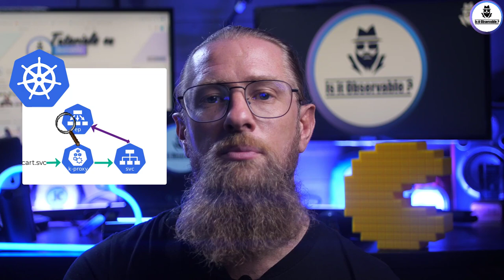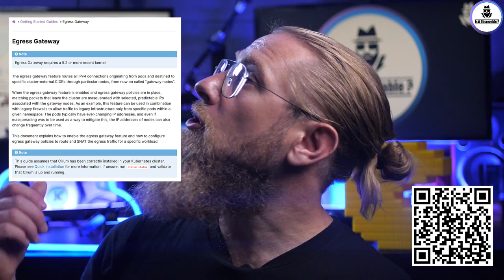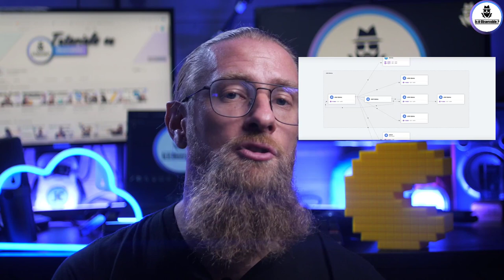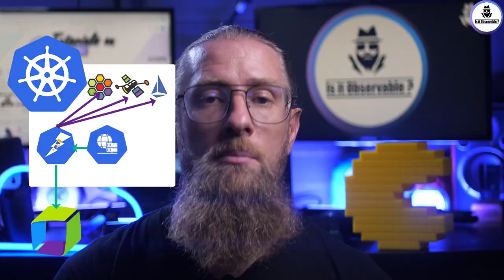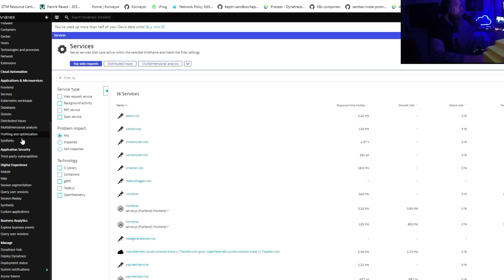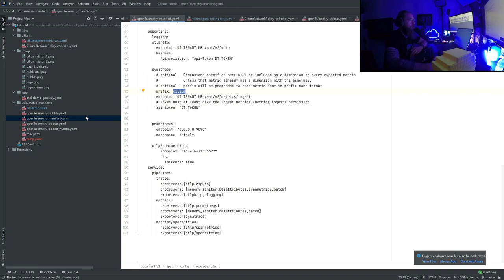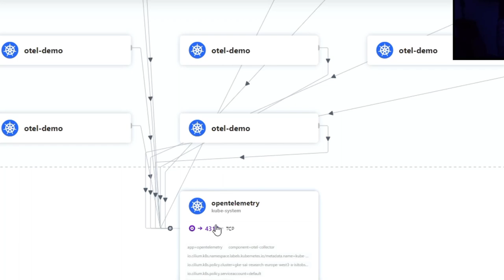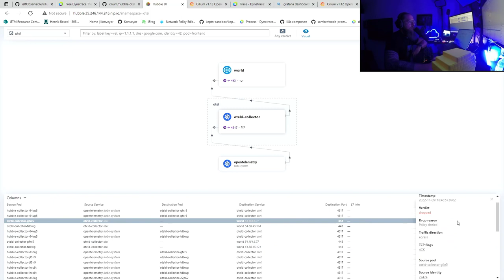What are Cilium & Hubble - With Thomas Graf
In this Video we present a Networking, Security and Observability  solution utilizing ebpf, Cilium & Hubbble

This episode will cover the following points :
- Introduction on K8s network
- What is Cilium
- The ServiceMesh support of Cilium
- What is Hubble
- What are the metrics provided by Cilium & Hubble
- Interview
- Tutorial

▬▬▬▬▬▬ ⏱ Timecodes ⏱ ▬▬▬▬▬▬
00:00 Intro
00:17 Welcome
01:32 Introduction
04:58 What is Cilium
11:18 Cilium ServiceMesh
14:31 What is Hubble
15:34 Prometheus Metrics
19:06 Interview
33:26 Tutorial
34:30 Tutorial - Requirements
42:04 Tutorial - Hubble
43:16 Tuturial - Prometheus Metrics
45:57 Tuturial - Ingest metrics in Dynatrace
49:15 Tutorial - Hubble Otel
54:57 Tutorial - CiliumNetworkPolicy
58:11 Conclusion